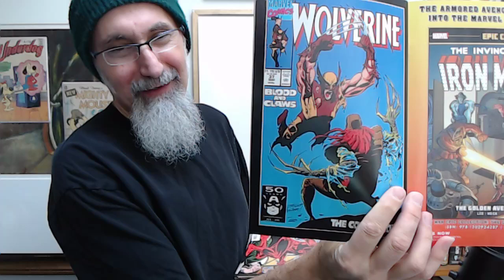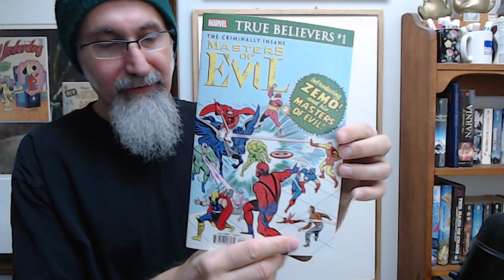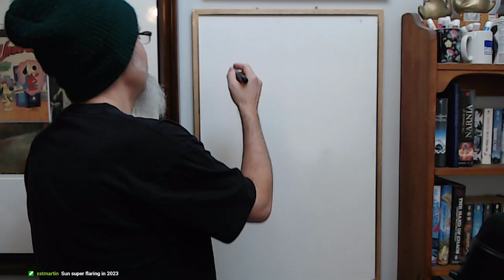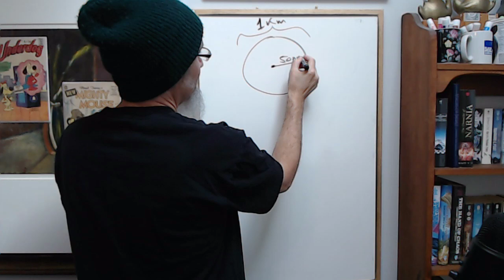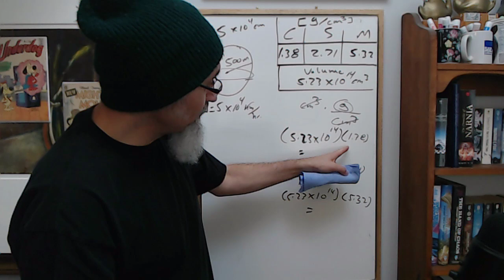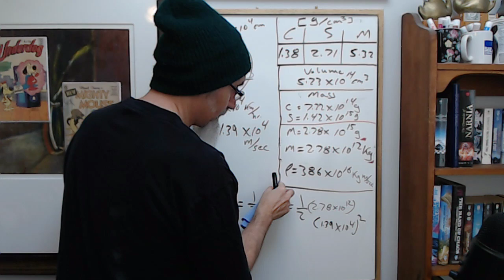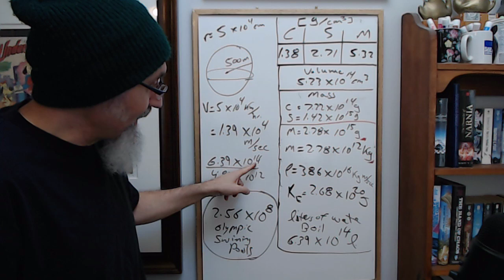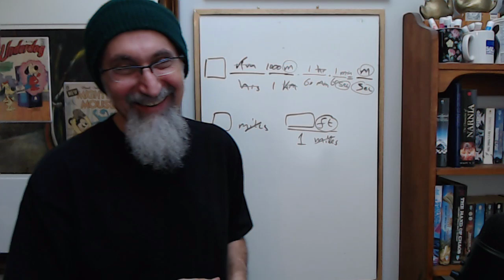ASMR Math: Live Stream Math Tutoring Session 2020, #3: Let's Do Some Math, Open Discussion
SEGMENT FROM THIS STREAM: Calculating the Destructive Energy of an Asteroid Impact: Physics of an Extinction Event [ASMR Math]

ADDITIONAL PHYSICS VIDEO: How Fast is a Human Punch? - Physics: Kinematics: Calculating Speed (Math in Real Life -- Ratios)

▶️ As well as Cryptocurrencies:
Bitcoin (BTC): 1Peam3sbV9EGAHr8mwUvrxrX8kToDz7eTE
Bitcoin Cash (BCH): 18KjJ4frBPkXcUrL2Fuesd7CFdvCY4q9wi
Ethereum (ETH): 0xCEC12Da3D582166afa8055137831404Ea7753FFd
Ethereum Classic (ETC): 0x348E8b9C0e7d71c32fB2a70DcABCB890b979441c
Litecoin (LTC): LLak2kfmtqoiQ5X4zhdFpwMvkDNPa4UhGA
Dash (DSH): XmHxibwbUW9MRu2b1oHSrL951yoMU6XPEN
ZCash (ZEC): t1S6G8gqmt6rWjh3XAyAkRLZSm9Fro93kAd
Doge (DOGE): D83vU3XP1SLogT5eC7tNNNVzw4fiRMFhog

Peace.

chycho

***ONLINE PRESENCE

10 by 10 Grid and Multiplication Table, plus a Math Puzzle, a Pattern Recognition Game (Includes Live Streams)

Peace,

chycho